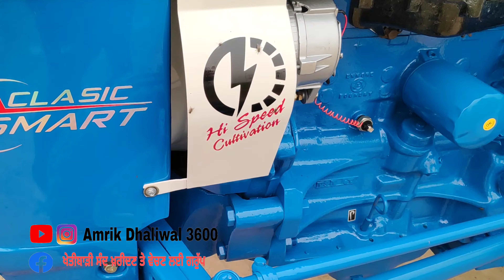Modify Ford 3600 | Modifiy tractor in punjab | Tractor for sale | cnt 9815462865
Modify Ford 3600 | Modify tractor in punjab | Tractor for sale |